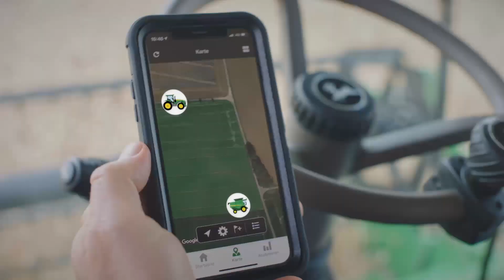MyOperations App - Übersicht über Maschinenstandorte | John Deere DE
Zeit ist beim Ernten kostbar. Willst du schnell herausfinden, wo sich dein Fahrer gerade befindet? Aktiviere einfach die Standortverfolgung in der Operations Center-App.😃Mehr Infos zum John Deere Operations Center findest du hier: 👉🏻